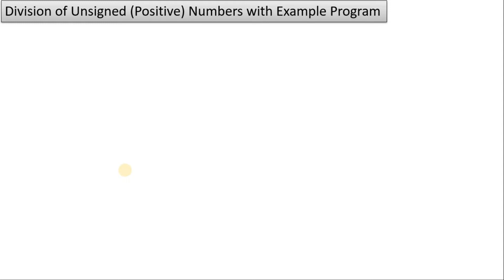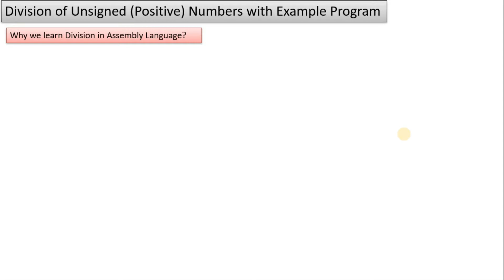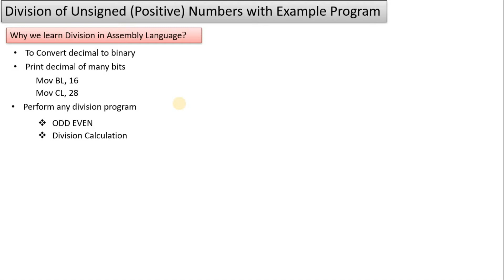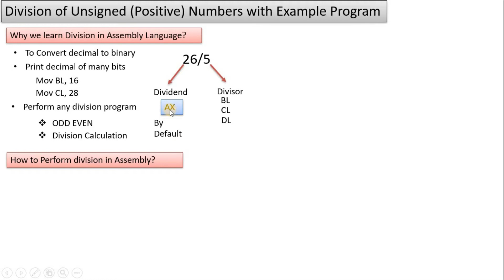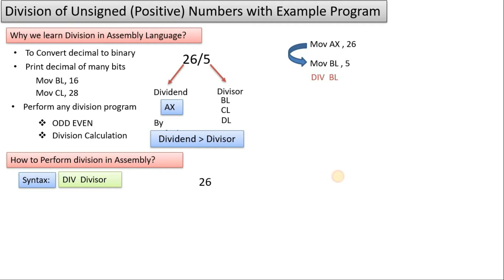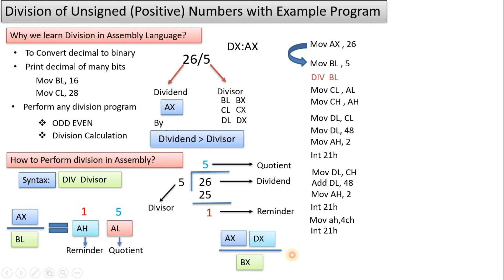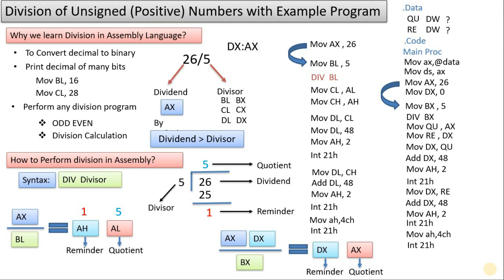Lesson-31 Division Of Unsigned (Positive)Numbers with Example Program in Assembly Language in Hindi